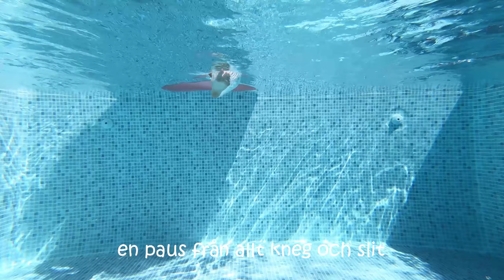Helge tar semester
Helge måste precis som alla andra också få vila från sin vardag, därför tar han semester nu. På återseende!